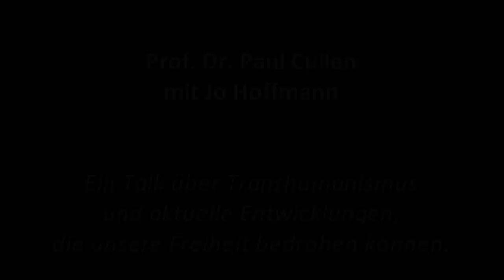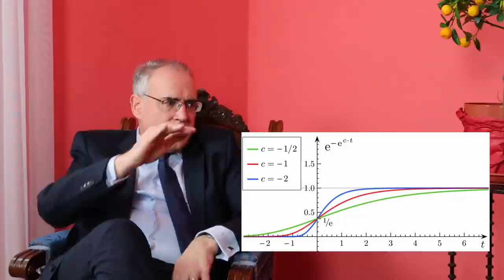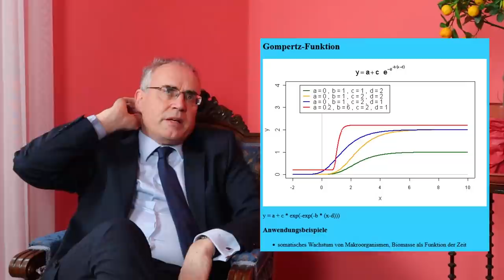Prof. Paul Cullen | Transhumanismus - Wesen und Gefahren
Wie die Vordenker des Transhumanismus unsere Welt neu gestalten wollen.
Ein Interview mit Prof. Paul Cullen, der die Entwicklungen hinter der Ideologie des Transhumanismus seit Jahren aufmerksam verfolgt, "sozusagen aus der Hubschrauber-Perspektive", wie er sagt.
Prof. Cullen gab seinen Überblick im Interview mit Jo Hoffman anlässlich einer Konferenz in Wien.